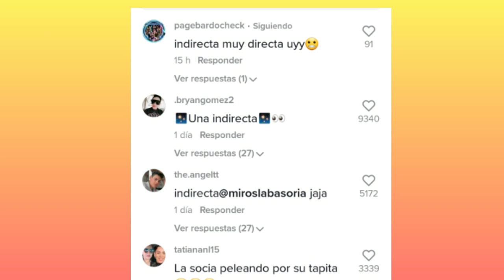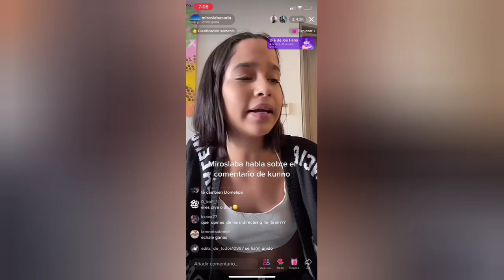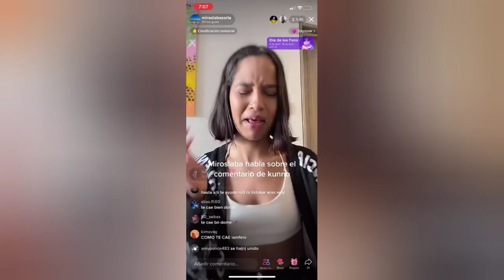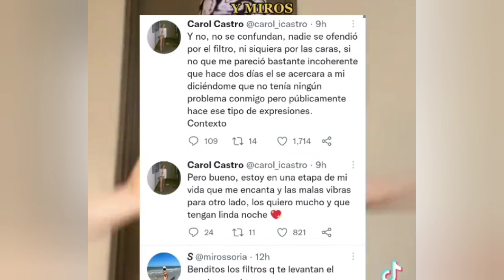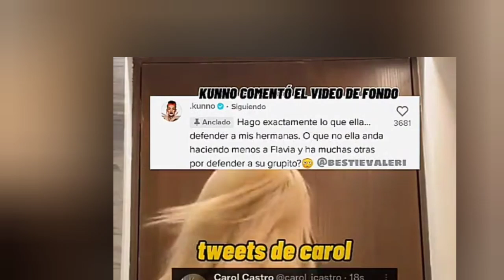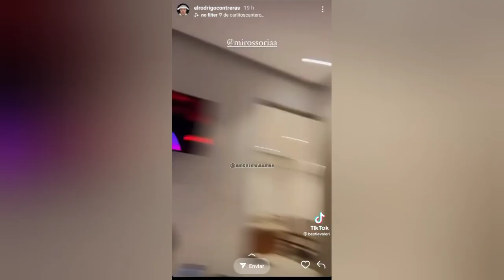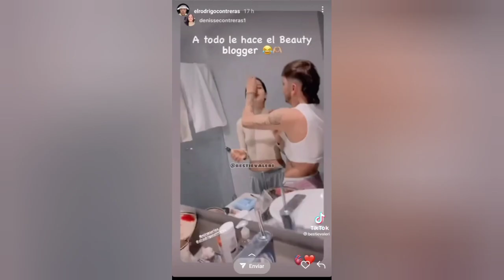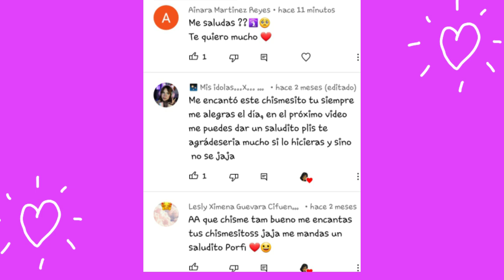Filtran video EX NOVIO de Jd pantoja😶kunno HUMILLA a novia de rod contreras a miroslaba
👉🏼filtran video de ex novio de jd pantoja,kunno humilla a sabrina ,miroslaba,y a carol castro